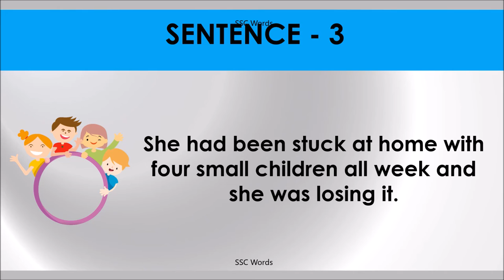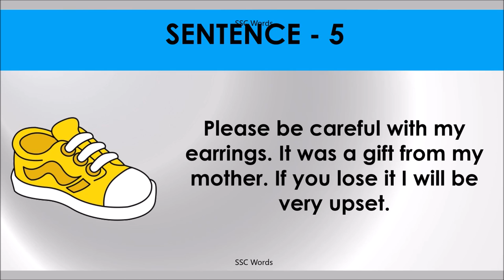LOSE IT Idiom 312 # Meaning and five sentences # SSC Words